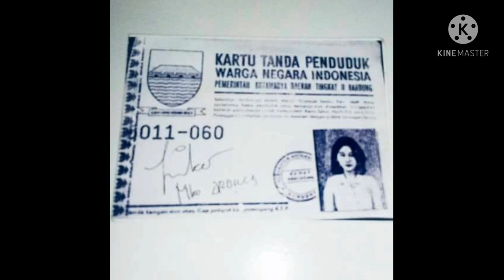bintang kehidupan nike ardila clip poto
nike ardila kau telah tiada tapi sinar mu tetap abadi